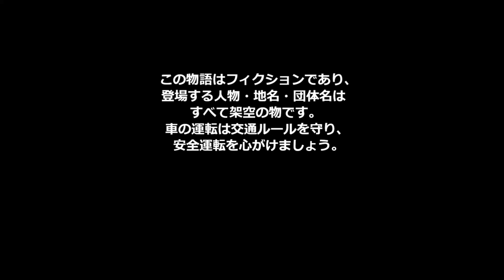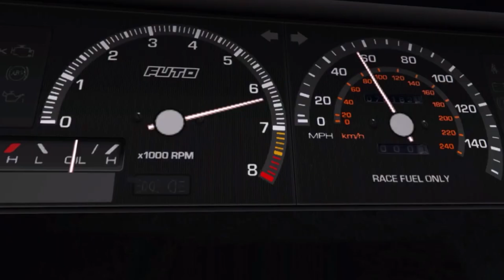【GTA5】secondstage GTA5 頭文字U act229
ビッグレッドファーム組メンバーだったゴールドシップとグラスワンダー。
父ステイゴールドの仇を討とうとしたゴールドシップは、グラスワンダーに対して疑問を抱いていた・・・

ソーシャルクラブID　teensen23324

クルー　SENGTACLUB

フレンド協力　ヒロ